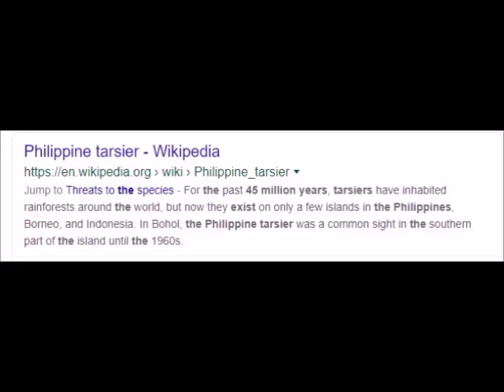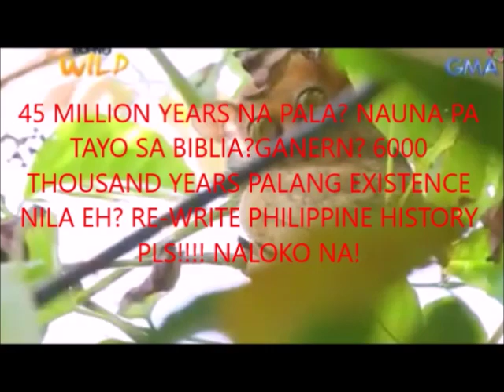BOHOL PHILIPPINE TARSIER - 45 MILLION YEARS OF EXISTENCE NA? NALOKO NA! ENYERE?HISTORIANS!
The Philippine tarsier (Carlito syrichta), known locally as mawumag in Cebuano and other ... It is a member of the approximately 45-million-year-old family Tarsiidae, whose name is derived from its elongated "tarsus" or ankle bone. world, but now they exist on only a few islands in the Philippines, Borneo, and Indonesia.

The Philippine tarsier, (Tarsius syrichta or Carlito syrichta) is very peculiar small animal. In fact it is one of the smallest known primates, no larger than a adult men's hand. Mostly active at night, it lives on a diet of insects.